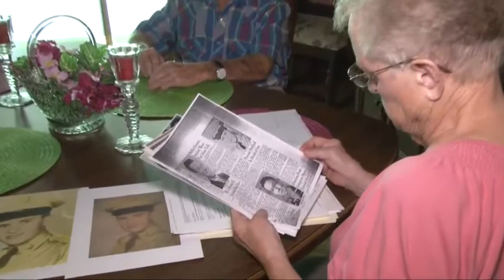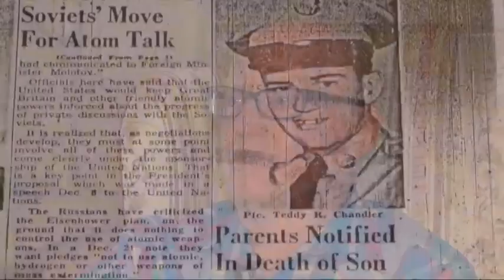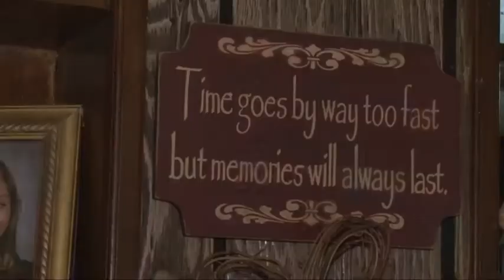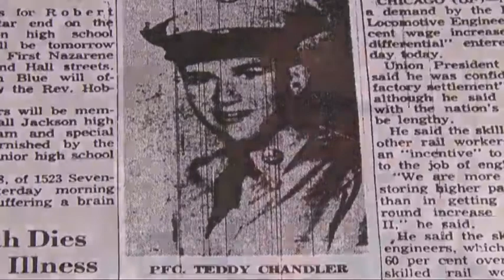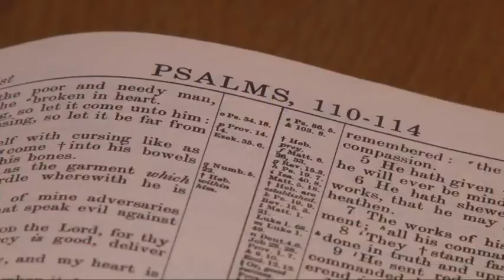Bring Them Home: Local Families Hopeful Korean War Soldiers' Bodies Will Return Home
More than six decades after the end of the Korean War, the US is preparing for the remains of at least 200 of its service members killed in the conflict to finally return home.